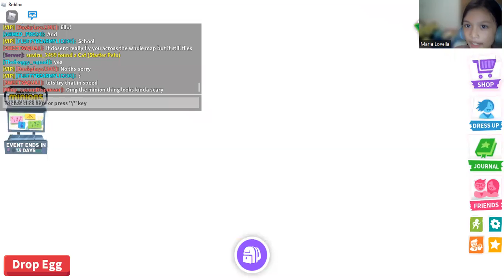My First Gaming Video - Roblox - Adopt Me